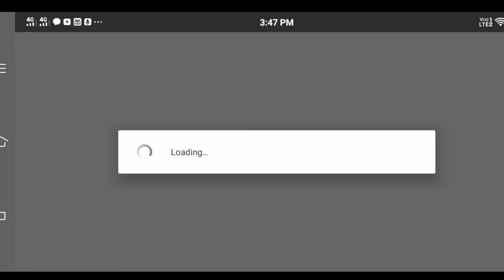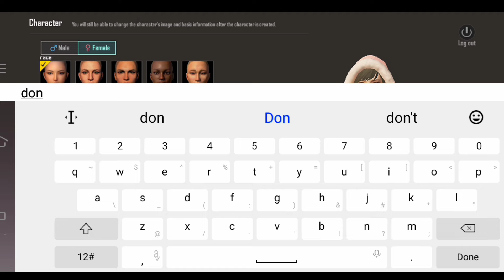How to Create PUBG Account With Facebook || Pubg me account kaise banaye || Pubg me id kaise banaye